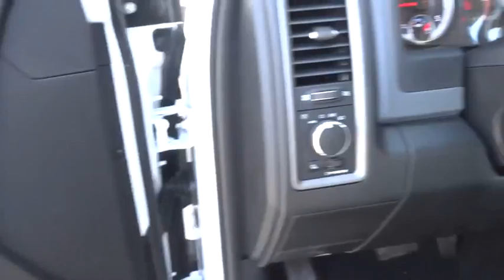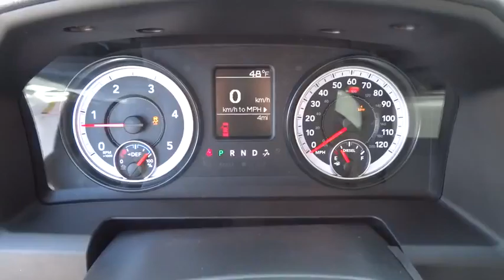2016 Dodge Ram 2500 Lansing, Matteson, Chicagoland, Northwest Indiana, Tinley Park, IL D160566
2016 Dodge Ram 2500